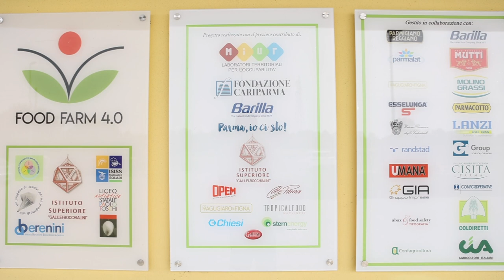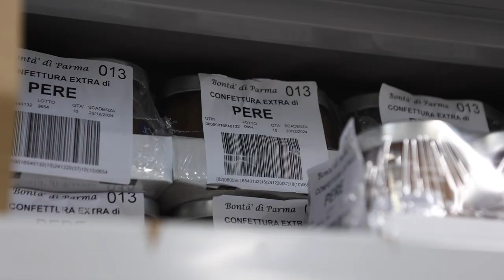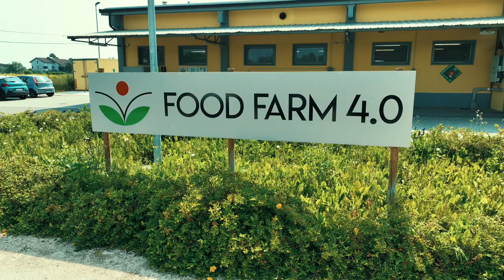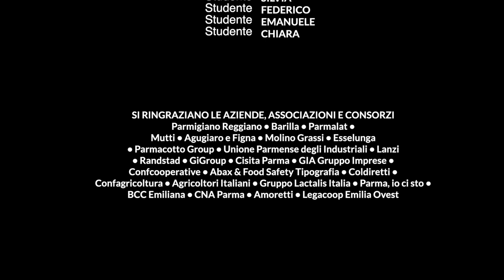Food Farm 4.0 - Formazione, Corsi, Laboratori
Food Farm 4.0 è la SCUOLA che si apre al TERRITORIO ed al mondo dell’IMPRESA.

Sono queste le 3 parole chiave che sono unite da un unico fil rouge, ovvero, la TRASFORMAZIONE; che siano le linee di trasformazione del prodotto, che sia la trasformazione e lo sviluppo dello studente, piuttosto che del territorio fino alle aziende stesse, ecco, la trasformazione è insita nel DNA di questo progetto presente nella Food Valley italiana.